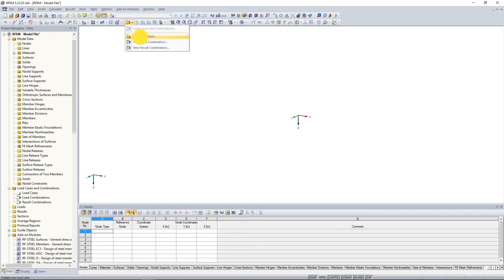[EN] [FR] FAQ 004761 | Où puis-je trouver les catégories d'action correspondant aux grues dans le...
Question :
Où puis-je trouver les catégories d'action correspondant aux grues dans les cas de charge ?

Réponse :
Dans le cas des charges d'exploitation d'une grue, la norme correspondante doit être sélectionnée par un clic droit dans les données de base du modèle (voir la Figure 01).

Après avoir cliqué sur [OK], vous pouvez sélectionner la catégorie d'action souhaitée pour la grue dans la boîte de dialogue « Modifier les cas de charge et les combinaisons » (voir la Figure 02).